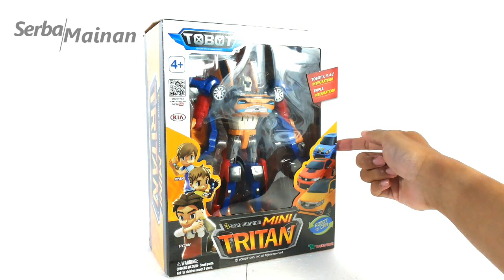Mainan Tobot Mini Tritan Robot Toy Review | X Y Z | Mainan Anak Young Toys | 2018 | indonesia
SERBA MAINAN

Mainan / Permainan Tobot Mini Tritan | X Y Z...
Original Young Toys...

Nonton film / movie episode Tobot Tritan
Season 1 Episode 16...
Tobot X Y Z bergabung
dan semua Tobot di RTV Zona Ceria bahasa Indonesia...

Mainan anak Tobot Mini Tritan | X Y Z...
MASHA ALLAH, KEREEEEN...

Buka kotak | Ulasan | Perubahan

Mainan Tobot Y Evolution Shield On

Mainan Transformers Robot In Disguise Sideswipe & Mini-Con

Mainan Transformers Robot In Disguise Strongarm & Mini-Con